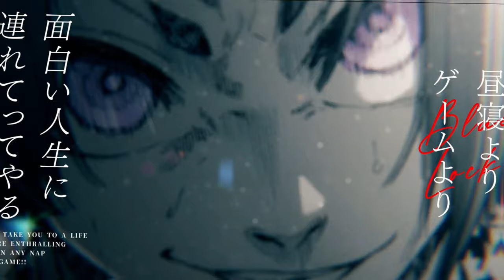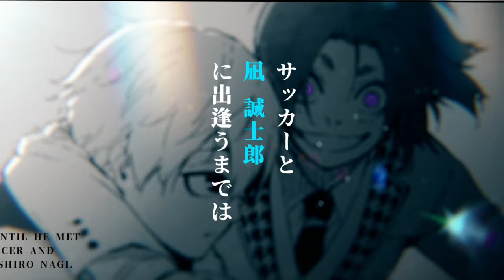Everything You missed in the Nagi Episode Movie Teaser + Full analysis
Hello guys and welcome to this video where I explain everything we got from the new trailer for the Nagi movie, i went frame by frame and didn't miss anything so i hope you like it.